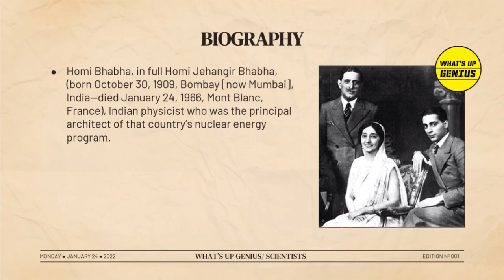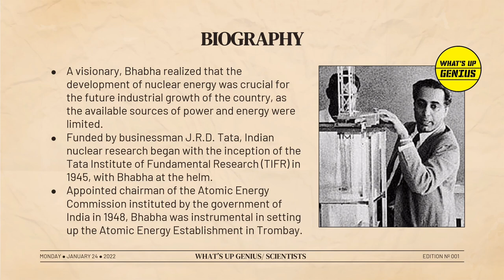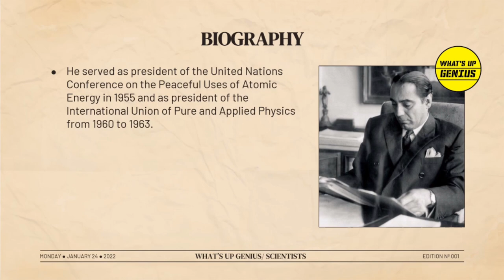The Father of Indian Nuclear Physics: Homi J. Bhabha | Indian Scientists | What’s Up Genius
Homi Jehangir Bhabha (30 October 1909 – 24 January 1966) was an Indian nuclear physicist, founding director, and professor of physics at the Tata Institute of Fundamental Research (TIFR). Colloquially known as "Father of the Indian nuclear programme",Bhabha was also the founding director of the Atomic Energy Establishment, Trombay (AEET) which is now named the Bhabha Atomic Research Centre in his honour. TIFR and AEET were the cornerstone of Indian development of nuclear weapons which Bhabha also supervised as director.